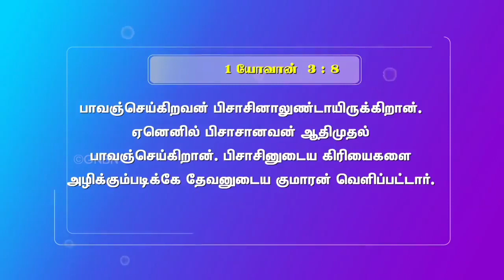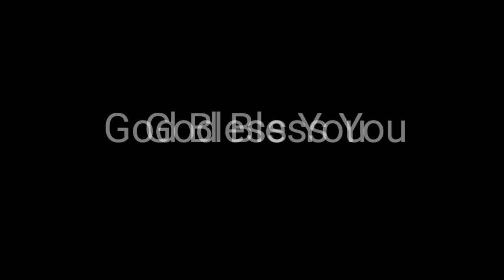இயேசு எதற்காக இந்த பூமிக்கு மனிதனாக வந்தார்? | Bro. Mohan C Lazarus | Tamil Christian Message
goodnewsrevivaltamil இயேசு எதற்காக இந்த பூமிக்கு மனிதனாக வந்தார்? | Bro. Mohan C Lazarus | Tamil Christian Message